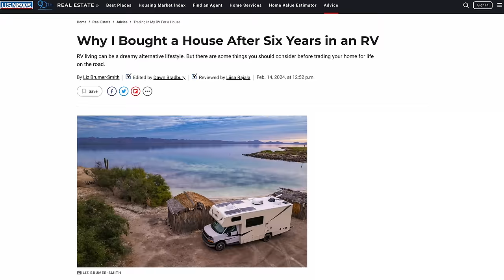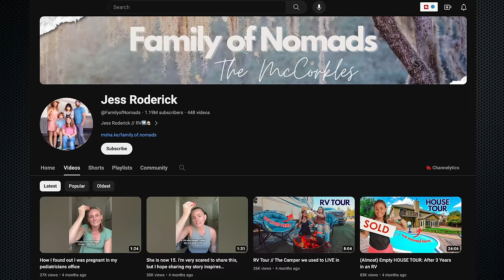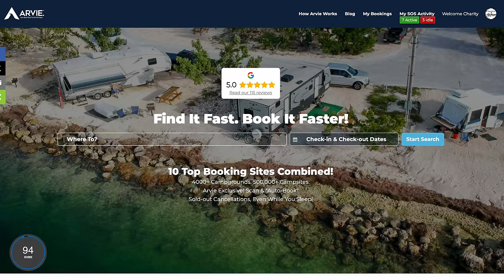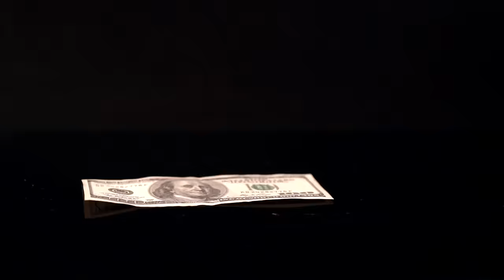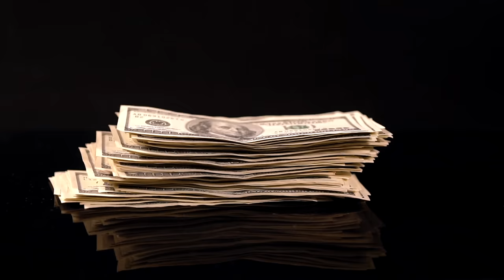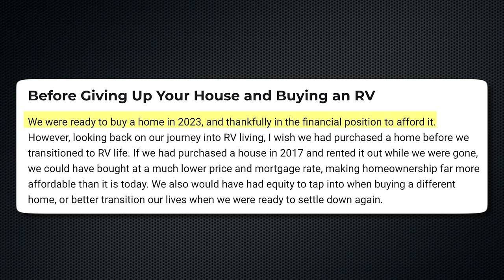Surprising Reasons (More) People are Quitting RV Life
JUST last week I ran across THIS article on US News.com about yet more people who are leaving Full-Time RV living in exchange for Part-time Rving so in this video, so I thought it was time to do an update video and break down what it is and maybe more importantly WHY Full-Time RV living isn’t sustainable for most people as a LONG term living solution. So buckle up - because I think you’re going to be surprised about why EVEN more people are now quitting Full-Time RV Life.

Intro 0:00
Community 2:00
Space 3:59
Maintenance 4:50
Arvie 5:20
Costs 6:50
Personal Reasons 8:50

Join the most amazing RV community ever. Get our welcome pack in the mail, invitations to meet-ups, and access to giveaways, and let us follow you in our secret Facebook group with over hundreds of other Insiders. We'd love to get to know you too!